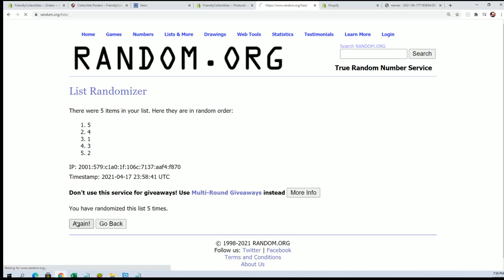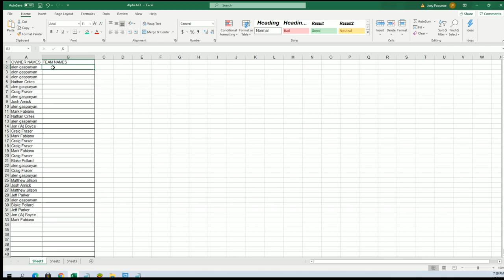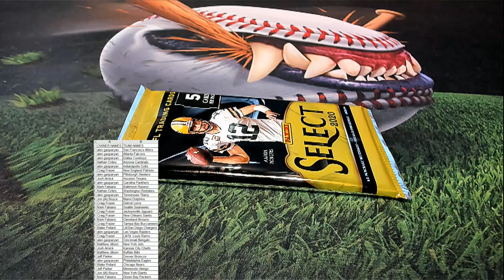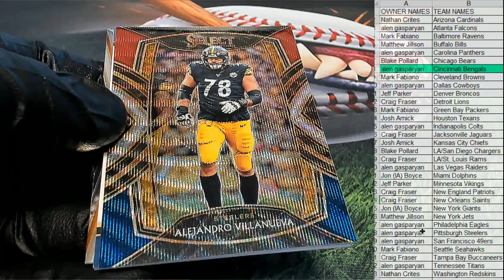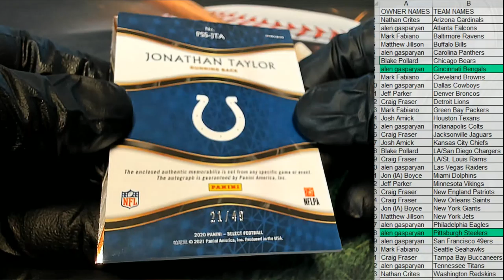2020 Panini Select Football ID 20SELECTFB240